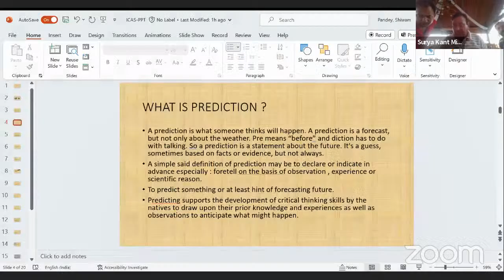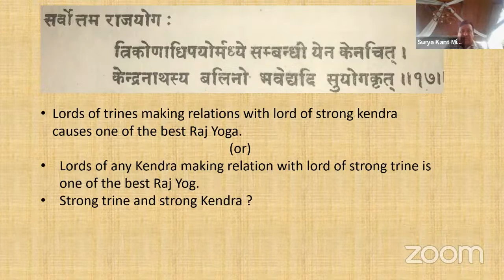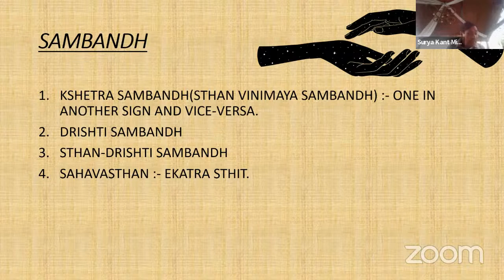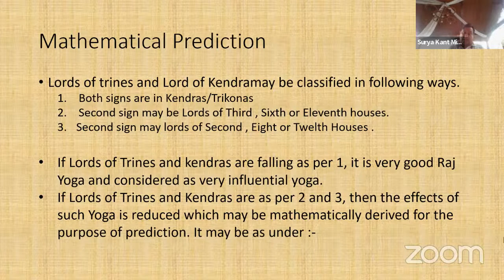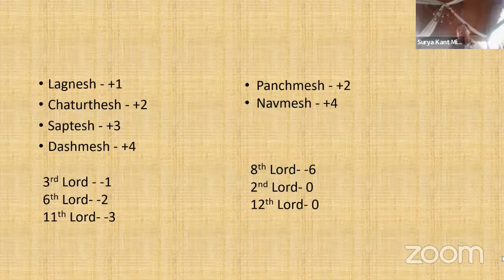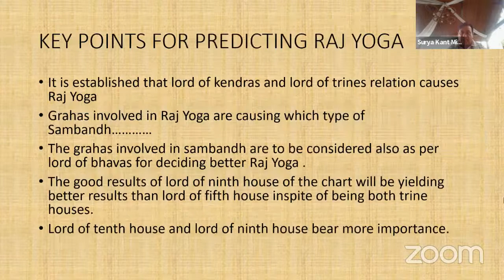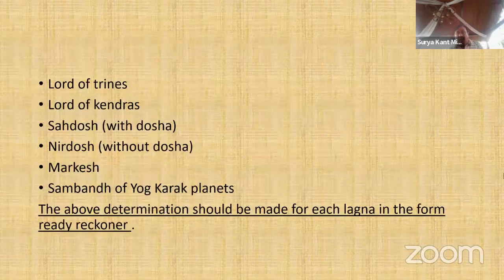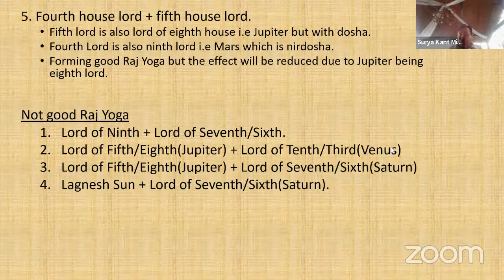Sh Surya Kant Mishra – Techniques of Prediction – 24 June 2023 – PML Series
ICAS Noida Chapter
4th Patron Memorial Lecture (PML) Series 2023
Theme – Unexplored / Less Charted Techniques of Prediction
24 June 2023
Lecture 2
Speaker – Sh Surya Kant Mishra
Topic - Techinques of Prediction